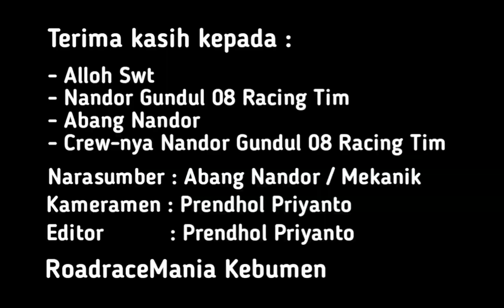Review Motor Balap Bebek 2Tak 116 Standar Tune-Up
Review Motor Balap Bebek 2Tak 116 cc Standar Tune-Up